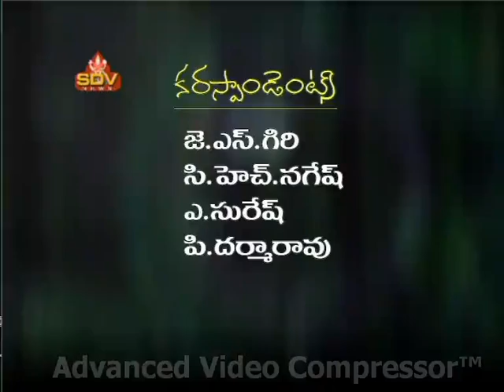SDV NEWS VIZAG 16 05 17